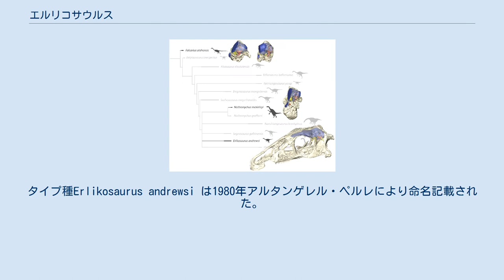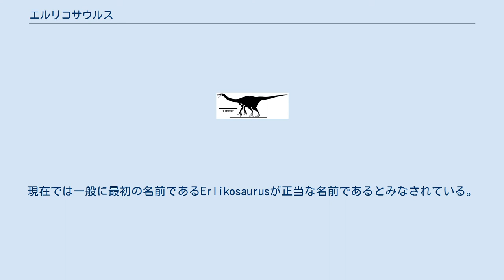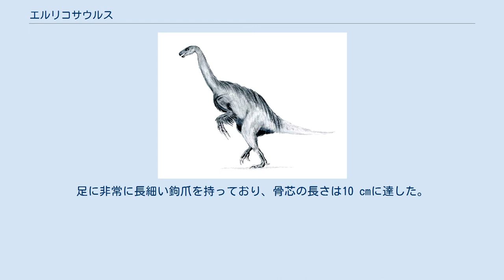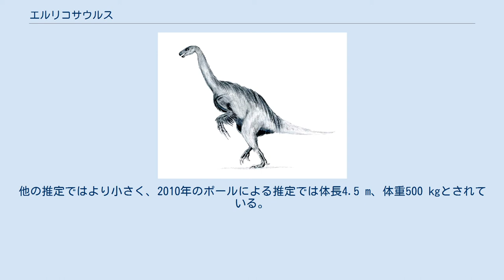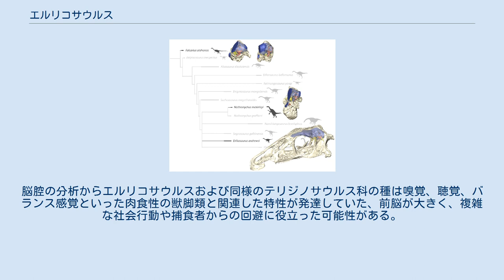エルリコサウルス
エルリコサウルス(Erlikosaurus)は白亜紀後期に生息した草食の獣脚類恐竜の属である。
テリジノサウルス科に属している。
化石は頭骨とそれ以外の部分的な骨がモンゴルのバヤン・シレ層の約9000万年前の地層から発見されている。
 エルリコサウルスの化石は1972年、ウムヌゴビ県でのソ連-モンゴル共同調査によりバイシン・ツァブ（Bayshin Tsav）で発見された。
タイプ種Erlikosaurus andrewsi は1980年アルタンゲレル・ペルレにより命名記載された。
この論文はリンチェン・バルスボルドが共著者であるがバルスボルドはこの種の命名者としては示されていない。
属名はトルコ-モンゴル神話の魔王エルリクにちなみ、種小名はアメリカの古生物学者ロイ・チャップマン・アンドリュースにちなみ命名されている。
ややこしいことに、ペルレは1981年にこの種を再び新種であるかのように命名し、よりラテン語的な "Erlicosaurus"という表記にした。
現在では一般に最初の名前であるErlikosaurusが正当な名前であるとみなされている。
 ホロタイプ標本であるIGM 100/111はセノマン期からサントン期の年代の地層から発見された。
この標本は下顎を含む完全な頭骨といくつかの頸椎の断片、左の上腕骨、右の足で構成されている。
発見された当時では唯一のテリジノサウルス類（当時はセグノサウルス類と呼ばれていた）の頭骨であった。
この発見は、難解で情報の乏しいテリジノサウルス類を解明する上で大きな貢献を成した。
現在でもテリジノサウルス類の頭骨としては最も完全である。
 研究者の中には1983年に命名されたエニグモサウルス・モンゴリエンシスと同じものだと推定するものもいる。
この種はエルリコサウルスと同じ累層で発見された部分的な骨盤に基づいており、エルリコサウルスの骨盤は発見されていないためである。
もし同一種だとするとエニグモサウルスはエルリコサウルスのジュニアシノニムとなる。
しかし、エルリコサウルスの骨盤がセグノサウルスのものに似たものだと予想されるのに対して、エニグモサウルスの骨盤は厳密にはセグノサウルスのそれに似ておらず、大きさが異なっていることもあり、バルスボルドはこの同義化に対して異議を唱えている。
したがって、一般的には未だエルリコサウルスとエニグモサウルスは別の属であるとみなされている。
 エルリコサウルスの頭骨（下段） 復元図 エルリコサウルスの属するテリジノサウルス類は奇妙なグループであり、獣脚類であるにも関わらず肉食ではなく草食で、恥骨が鳥盤類のように後方を向いている。
また、鳥盤類の様に顎の先端が植物を刈り取ることに適して広く、湾曲した骨質のくちばしになっている。
くちばしの後方は隙間で別れており、上顎骨には片側あたり23本の真直ぐで粗い鋸歯のある歯が並んでいる。
歯骨（下顎の骨）にはさらに多く、片側あたり31本の歯があった。
全体として108本の歯があった。
骨質の鼻孔は非常に大きく、細長かった。
脳函は含気性の骨によって後方に膨張していた。
テリジノサウルス類は羽毛を持っていたことが知られており、エルリコサウルスも同様に羽毛を持っていたと考えられる。
足に非常に長細い鉤爪を持っており、骨芯の長さは10 cmに達した。
この鉤爪の用途は不明であるが、G.S.ポールは自衛に使用したものと推定している。
 この属は非常に断片的な化石しか知られておらず、特にホロタイプには脊椎がほとんど無いため、体長を確定することができない。
頭骨の長さは25 cmで、上腕骨の長さは30 cmである。
化石標本が成体であると仮定して、これらから指定される体長は6 mである。
エルリコサウルスは近縁種のセグノサウルスと比較してより軽量なつくりだったようだ。
他の推定ではより小さく、2010年のポールによる推定では体長4.5 m、体重500 kgとされている。
 ペルレはエルリコサウルスをセグノサウルス科（Segnosauridae）としているが、今日このグループはテリジノサウルス科として知られている。
この分類は後の分岐学的な解析によって確証されている。
 エルリコサウルスの骨格から得られている情報は少ないが、近年、2012年12月19日にブリストル大学地球科学部のスティーブン・ローテンシュレイガー（Stephen Lautenschlager）らにより発表されたCT...